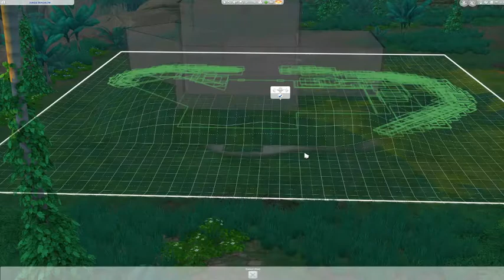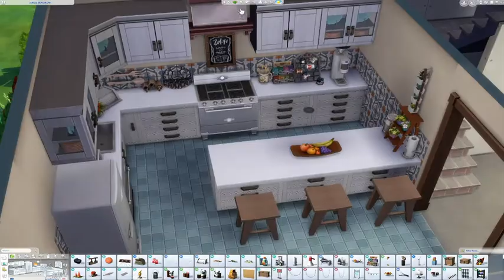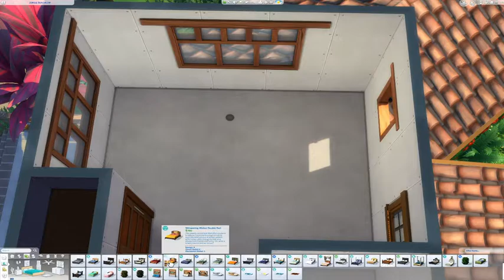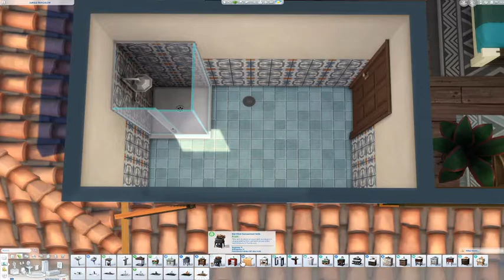Sims 4 Speed Build: Jungle Vacation Home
Hello Friends! I hope you are having an amazing day. All my info is down below, along with all my go to links. Have a wonderful day~~~ :)

~~~Social Medias~~~

~~~Red Clutter Shelf~~~

~~~Sims ID~~~
     Bmxmathis

~~~Suggestions & Comments~~~
**Tweet or comment for any questions or suggestions. I want to make content you guys want, so go ahead and leave some suggestions on what you want to see.**